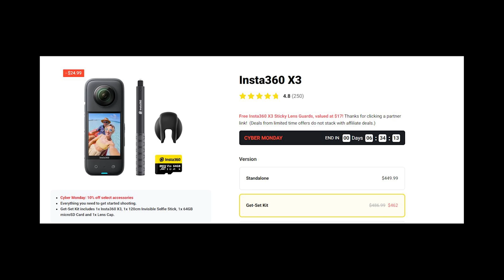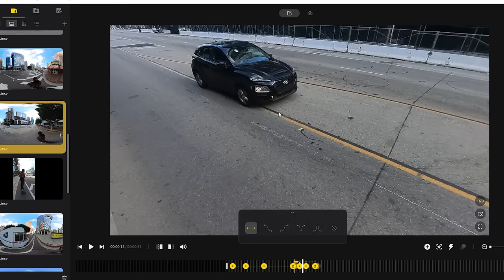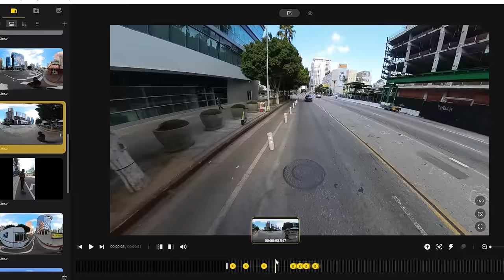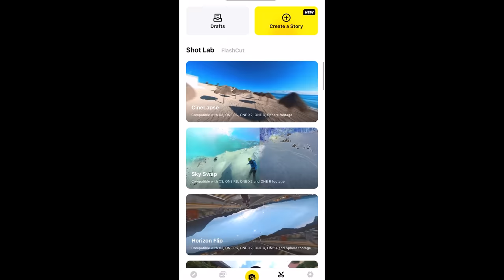የ $500 ዶላር ካሜራ ገዛው || dailyVLOG #1